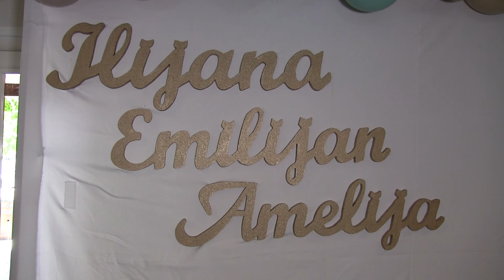Ilijana, Emilijan, Amelija krštenje KOBIŠNICA 3. deo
Fantastična  proslava  krštenja Ilijane, Emilijana i Amelije  iz  Kobišnice kod Negotina, koji žive i školuju se u Berlinu. Prelep ambijent  Restorana "JAZ" Autentična muzika orkestra "Dijamanti"  i naravno produkcija studija ,,Pro-video Boban" su uvek dobitna kombinacija. Gledajte, slušajte i uživajte.